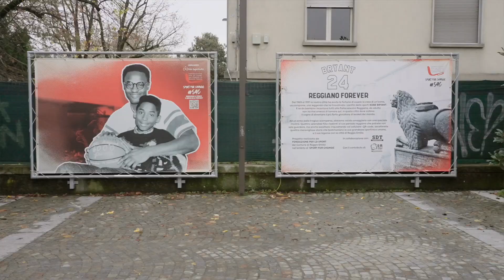Immagina domani. Le voci della città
Un viaggio nella città di Reggio Emilia attraverso le voci di chi la vive, la abita e la ama.